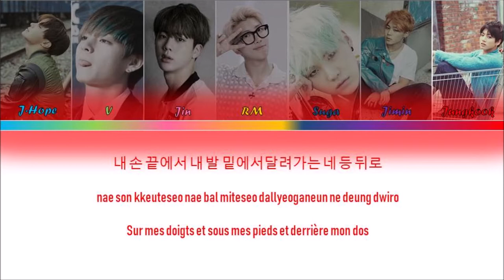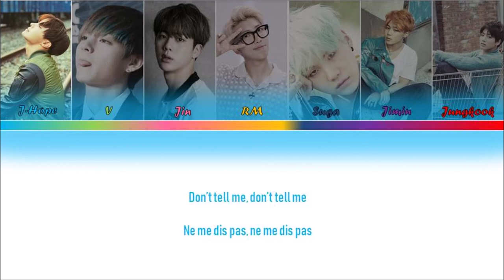[Color Coded] BTS - Run (HAN/ROM/FR)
All rights to BigHit Entertainment